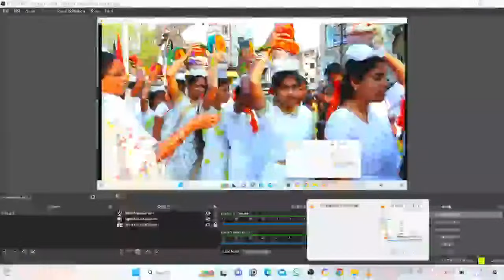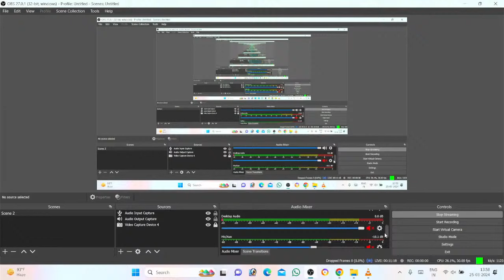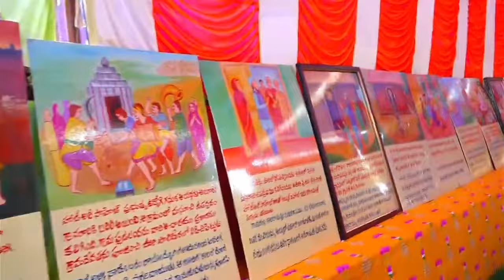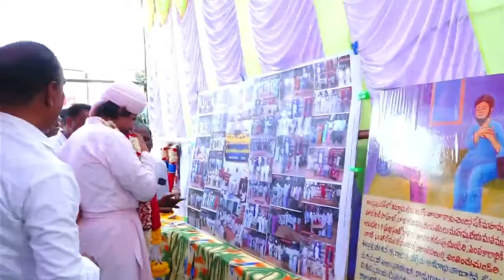శ్రీ శ్రీ శ్రీ సద్గురు భం భం బాబా 55వ ఆరాధన ధర్మవరంలో